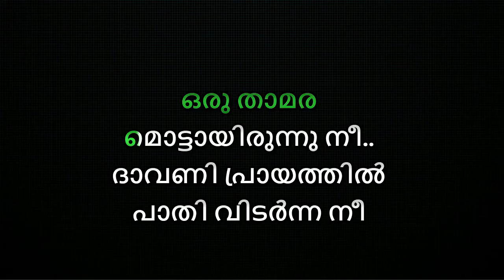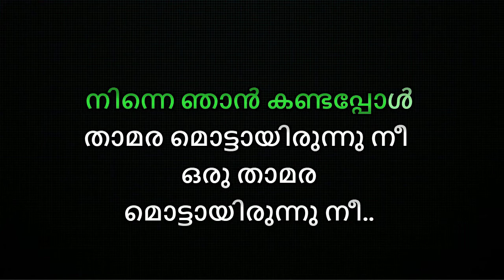Pavada Prayathil Karaoke With Lyrics Malayalam - Kaarthika